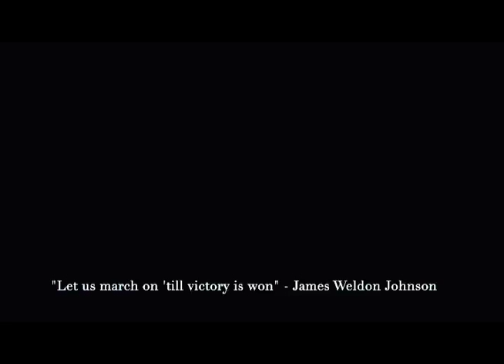Jeffrey Monestime - Lift Every Voice and Sing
In this video, Jeffrey Monestime performs "Lift Every Voice and Sing" on the piano in honor of Black people everywhere, especially in America. Paying homage to the founding fathers and mothers of Jazz music, Jeffrey uses rich harmonies and dynamic movements to illustrate his passion in the fight for social justice. Enjoy this brief yet powerful musical arrangement!